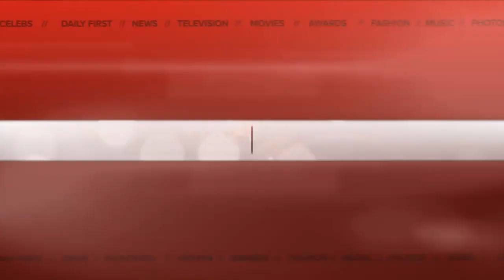EXCLUSIVE! 'Pretty Little Liars' Tyler Blackburn Teases Haleb's Hot (and Hilarious!) New Hobby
The good news: Caleb—and his hot new 'do—is officially back in Rosewood!